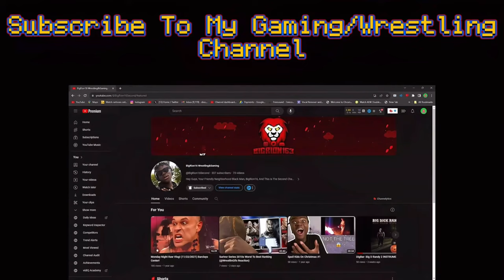YTP We're all a little Glenn Quagmire The Third Part Reaction! "WHATS THAT SMELL??!"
YTP We're all a little Glenn Quagmire The Third Part Reaction! "WHATS THAT SMELL??!" - BigRion16
In This Video, We Are Reacting To YTP We're all a little Glenn Quagmire The Third Part By @ZackMaxYT.
Original Video Description
Jeffrey Dahmer Rule 34
TimeStamp
0:00 - Before The Reaction
0:34 - Intro
1:10 - The Reaction
4:18 - After The Reaction
5:25 - Outro